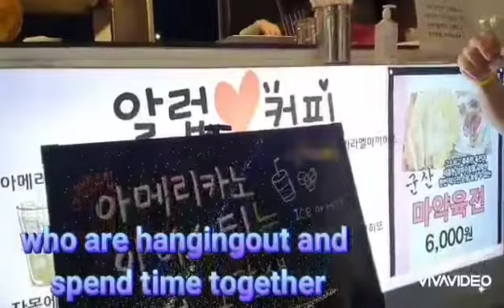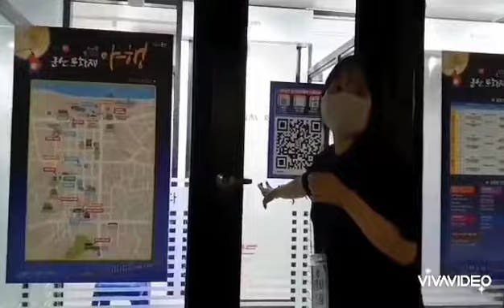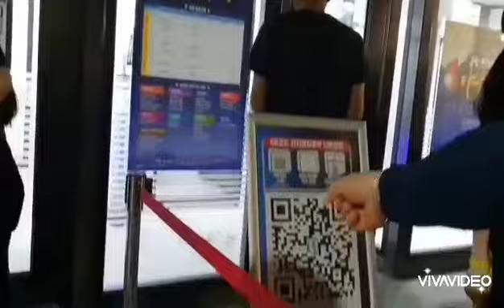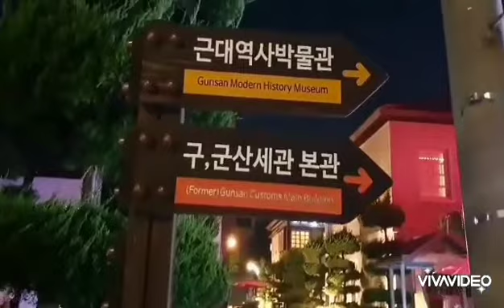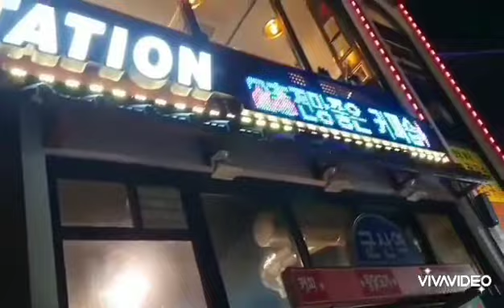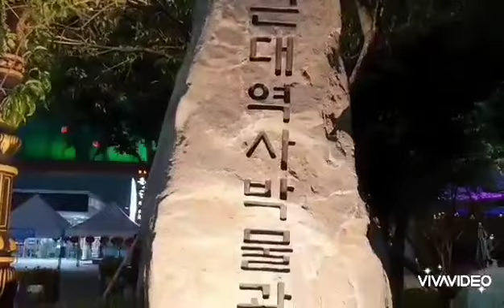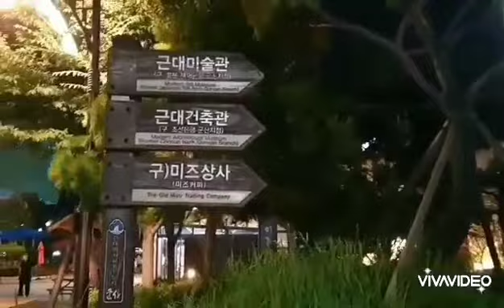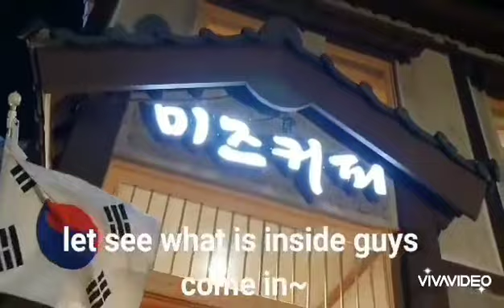isa sa mga pangunahing kultura ng korea KOREANCULTURE FOLKDANCE AND MORE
A korean cultural show at modern village